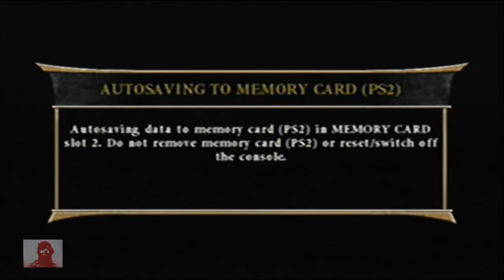Mortal Kombat Armageddon: Fatality em Todo Mundo - 1 Round - 1 life - Normal Mode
My KAF Savage Dragon vs Feminine Tower - Only 1 round - Only one life - Normal mode - Fatality on all enemies.
Savage Dragon is a character from Image Comics.
Não se deve bater em uma mulher nem com uma flor...
...fora no MK. XD
Mudei o titulo desse video porque tem um outro aqui no Youtube chamado "Fatality em Todo Mundo", mas infelizmente o cara não dá Fatality em todo mundo. auhushasua LOL